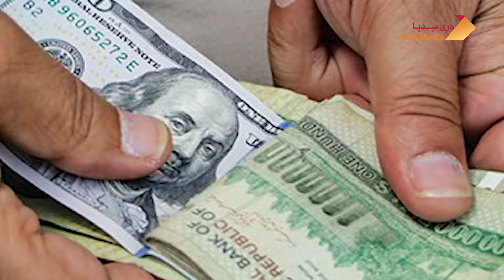خبرفوری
این تنها صفحه رسمی من در فیسبوک است